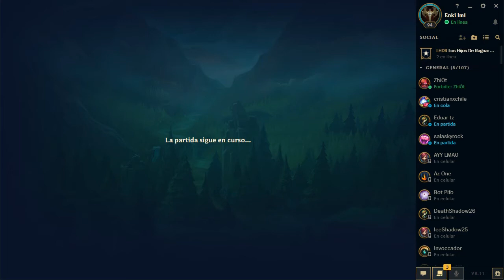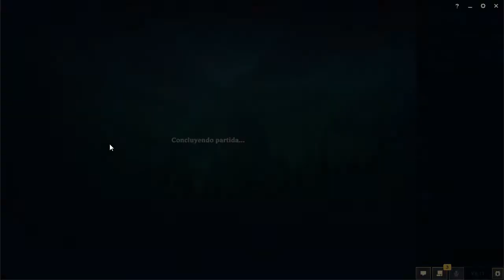Shen jg S8 Lluvia de cuchillas Gameplay Español - Carreando con Shen!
Nos instalockean top y tenemos que ir shen jg! Sale mejor de lo que esperaba :D